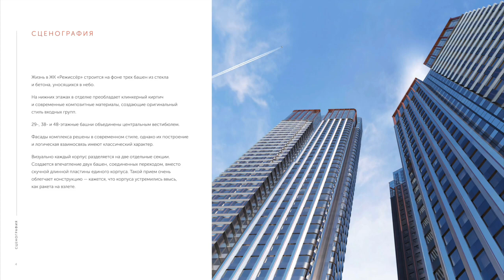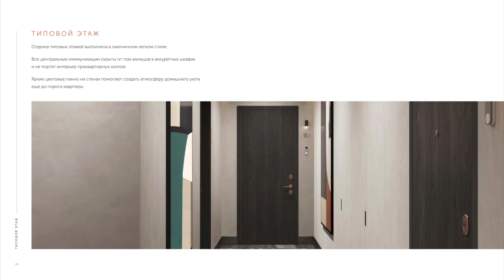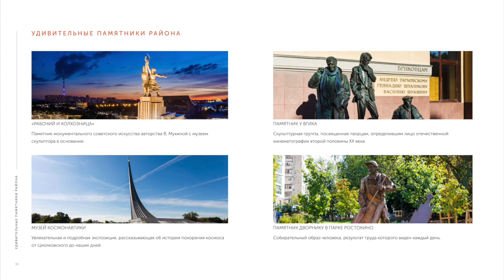КУПИТЬ ЭЛИТНУЮ КВАРТИРУ В МОСКВЕ В ЖК БИЗНЕС КЛАССА РЕЖИССЁР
КУПИТЬ КВАРТИРУ В  ЖИЛОМ КОМПЛЕКСЕ БИЗНЕС - КЛАССА  "РЕЖИССЁР" - ЭЛИТНАЯ НОВОСТРОЙКА МОСКВЫ

Район: Москва, СВАО, район Ростокино, ул. Вильгельма Пика вл.3
Этажей в доме: 29- 48
Площадь:  35,5 - 186,3 кв.м.
Цена:  от 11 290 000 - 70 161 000 ₽
Высота потолков: 3,08 - 6,7 метра
Отделка: без отделки, дизайнерская, whitebox
Сдача объекта:  IV квартал 2023 г.